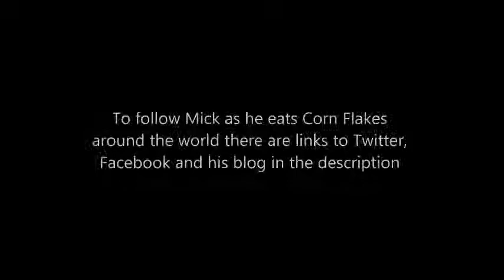The Corn Flake Traveller Interviewed on the Ray D'Arci Show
My interview on Irish radio.